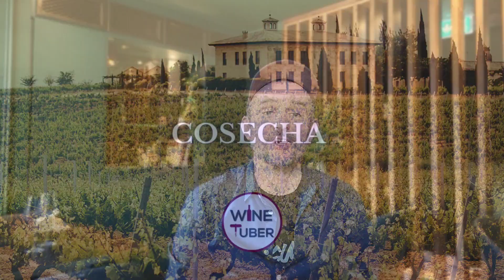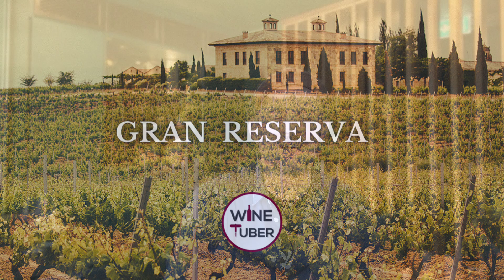Spanish wine terms explained. Crianza, Roble, Vino de Pago, Cava & more.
In this video, I will teach you about the most common Spanish wine terms, including Bodega, which means winery or wine cellar. Cava which is sparkling wine produced mostly in Penedes by traditional method. Corpinnat which also sparkling wine produced only in Penedes. Cosecha, which means vintage or harvest. Criazna means aging in Spanish and wine are aged for 24 months, which minimum 12 months in oak. Denominacion de Origen, Denominacion de Origen Calificada, Gran Reserva Rioja and Gran Reserva Ribera del Duero, Joven, Reserva, Roble, Vinas Viejas, Vino de la Tierra, Vino da Finca & finally Vino de Pago.
There are currently 19 wineries that holds Vino de Pago status including, Pago de Aylés (Zaragoza), Pago de la Jaraba (Albacete), Pago Guijoso (Albacete)
Finca Élez (Albacete) Casa del Blanco (Ciudad Real) Dehesa del Carrizal (Ciudad Real) Pago Florentino (Ciudad Real) Pago Los Cerrillos (Ciudad Real) Pago Vallegarcía (Ciudad Real)
Pago Calzadilla (Cuenca) Campo de la Guardia (Toledo) Dominio de Valdepusa (Toledo)
Pago de Arínzano (Navarra) Pago de Otazu (Navarra) Prado de Irache (Navarra)
Pago Finca Bolandín, Bodega Pago de Cirsus (Navarra) Pago El Terrerazo, Bodegas Mustiguillo (Valencia) Los Balagueses ( Valencia) Pago Chozas Carrascal (Valencia)
Pago Vera de Estenas (Valencia).